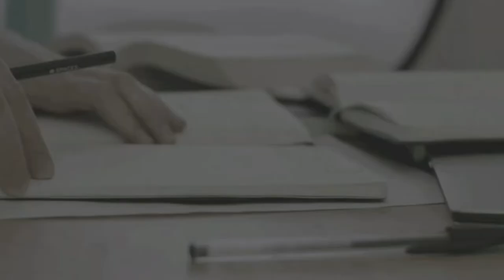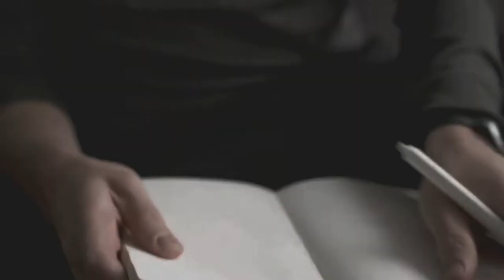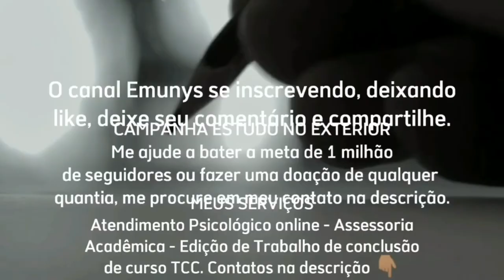ORGANIZE O SEU SERVIÇO DE ATENDIMENTO PSICOLÓGICO | Assistam, vai te ajudar!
📌 Existem particularidades do mundo da Psicologia que são fantásticos, e melhor atender vai muito além de apenas receber um paciente/cliente é ter alguns recursos que garantem a excelência do atendimento, mas eu irei explicar como você organizar. Tá na série Vamos PsicoLogar.

👇🏽 SAIBA COMO!

link:
👇🏽Grupo MENINAS 🌼

Alan Carlos Burgos Barreto "Emunys" @Emunys
✔️Psicólogo
✔️Vocal Trainer